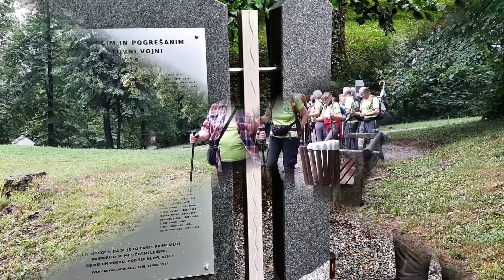Barjani po okolici Vrhnike 26 6 2020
Že drugič v tem mesecu smo se podali po okoliških poteh naše prelepe Vrhnike. Zadnje jutranje kaplje so nas pospremile na pot, ki nas je vodila proti sv. Trojici do parka Montesori, tankovske ceste na Storžev grič, Staj in  naprej do Starega malna.  Na poti nam je vodič Frenk  povedal veliko zanimivega, za marsikoga veliko novega.  Uživali smo v čisti oprani  naravi, polna raznovrstnih rastlin in malih gozdnih prebivalcev. Med potjo, so nas naši rojstnodnevni slavljenci razvajali z sladkimi dobrotami. Tudi pesem iz naših grl se je slišala, namenjena njim. Veliko smo si imeli povedati, ne samo na poti, ampak tudi ob dobri hrani v gostišču STARI MALN.  Zahvalili smo se Frenku in organizatorjem za izvedene, težko pričakovane pohode. V objemu sončnih žarkov smo zapustili gostišče in se vrnili nazaj na Vrhniko.

Ugotovili smo, da nam VRHNIKA, ponuja še nešteto, neznanih in lepih poti za pohode.

 Ostanite zdravi, srečni in pazite nase. Vidimo se v jeseni.

Zapisala Emi Vinšek